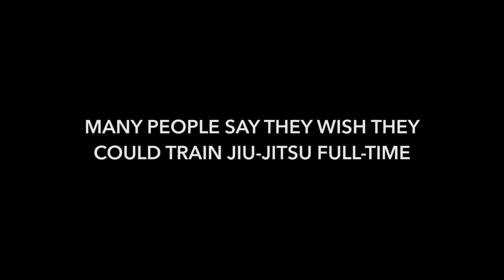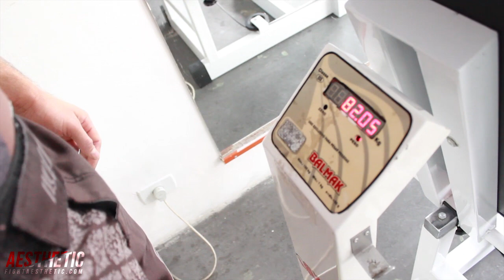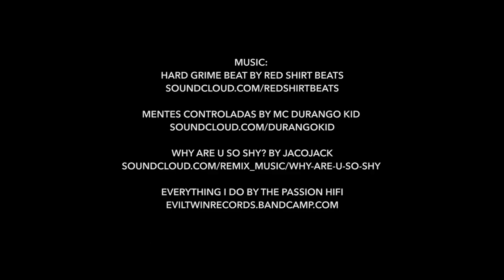Alex Cabanes ATOS Black Belt || Sponsored by Aesthetic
-- Alex Cabanes is a BJJ black belt from Spain representing ATOS. Alex was one of the best brown belt competitors in the world, winning silver at the 2014 World Championships and fighting on the Copa Podio team trials. Promoted to black belt by his coach Claudio Calasans, Alex is sponsored by Aesthetic.

CREDITS:
Film by Hywel Teague for BJJ Hacks

Filmed in Sao Jose dos Campos, Brazil 2014

Why are U so Shy? by Jacojack

Used with permission from producer